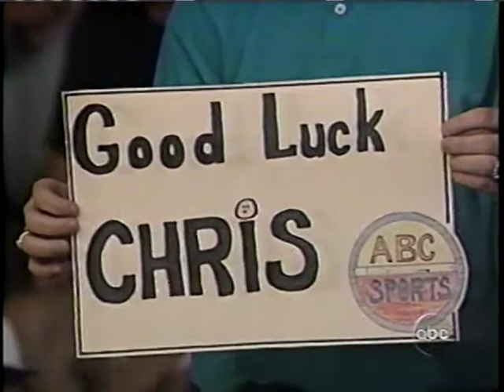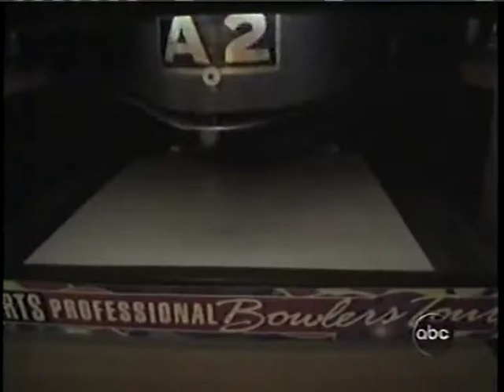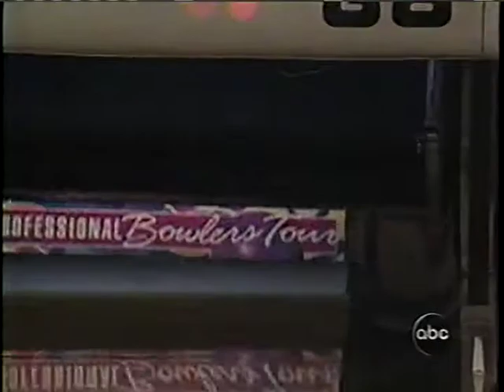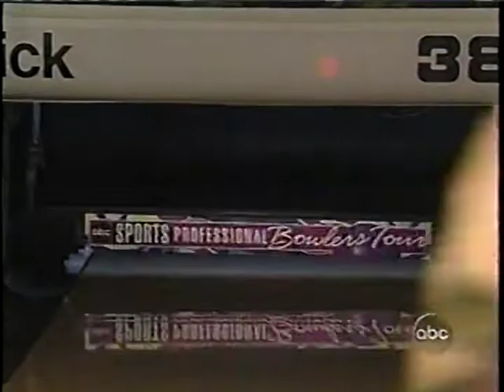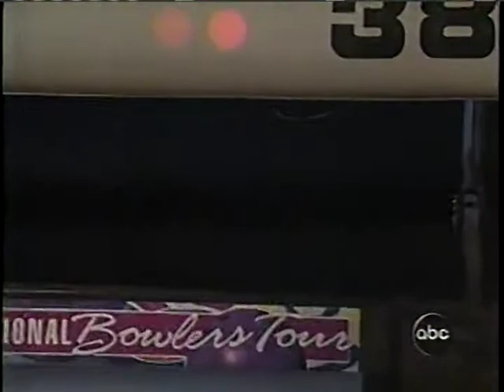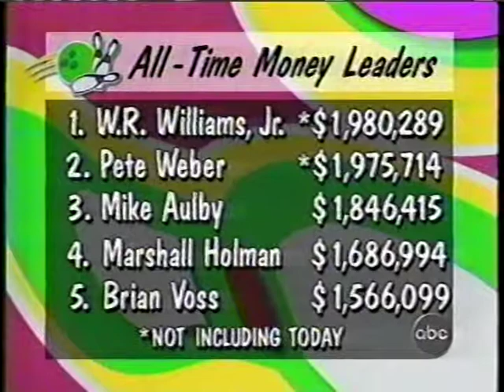1997 PBA St. Clair Classic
1997 PBA St. Clair CLassic
Final PBA telecast on ABC Sports
Fairview Heights, IL

2:54 King of the Hill match (Ricky Ward vs Brian Voss)
17:53 Doug Kent vs Steve Jaros
34:50 Tip of the Week
36:36 Bo Burton Retrospective
37:18 Winner vs Pete Weber
47:59 Final Season Credits
49:16 Chris Schenkel Tribute
53:14 Winner vs Walter Ray Williams Jr.
1:09:03 PBA on ABC Retrospective